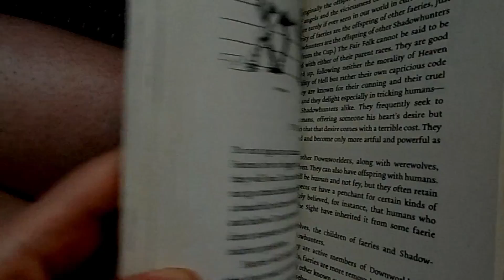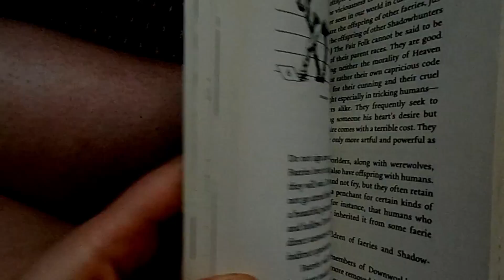My Final Title Sequence The Finding - Level 3 Media